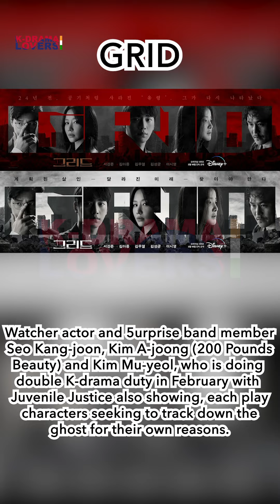Most Anticipated K-Dramas in February 2022 | Upcoming Korean Dramas | Hottest Korean Dramas To Watch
K-drama schedules are set to fill up once more in February, with several romantic and women-fronted dramas getting ready to launch.
Also, there are some supernatural action and legal drama to the mix.